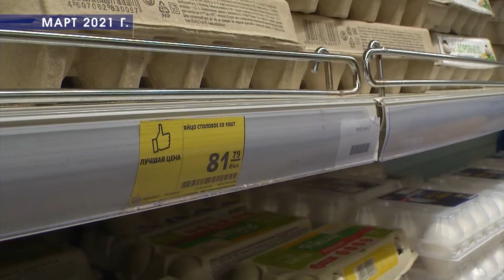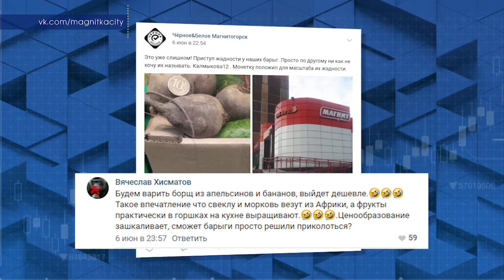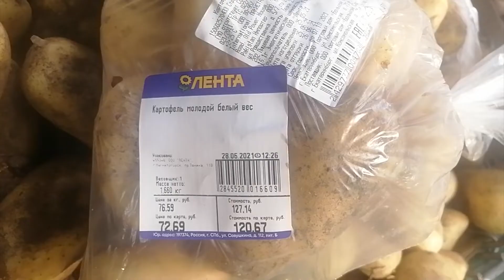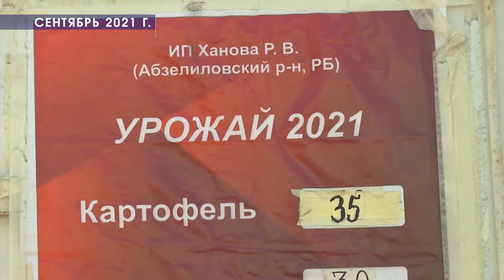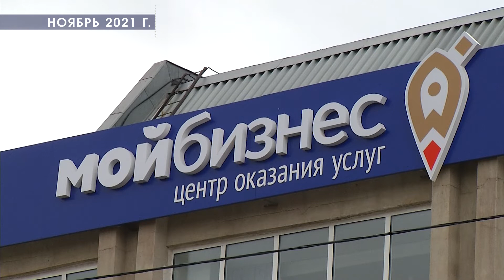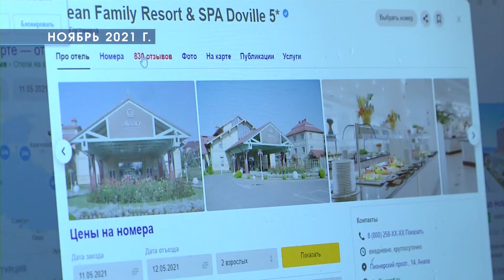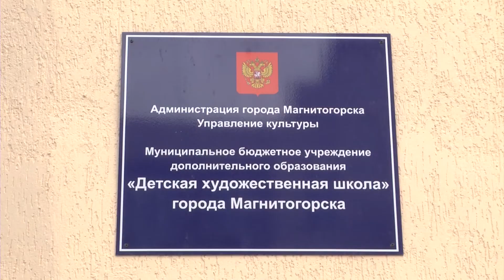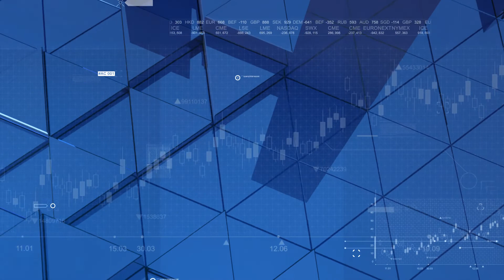Деловая неделя. Итоговая программа Эфир: 31-12-2021